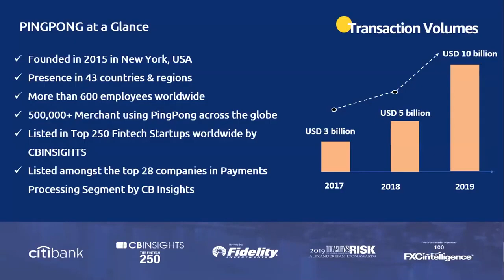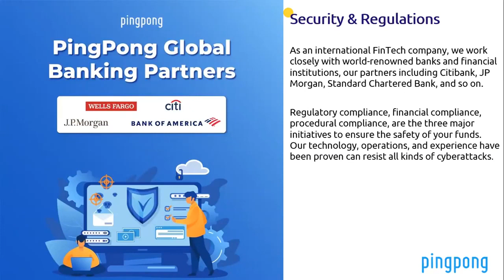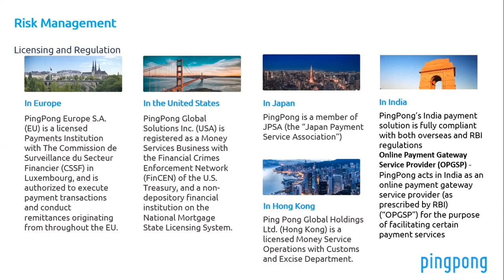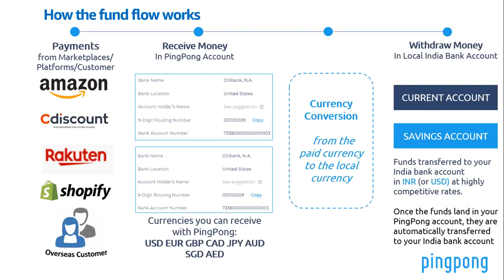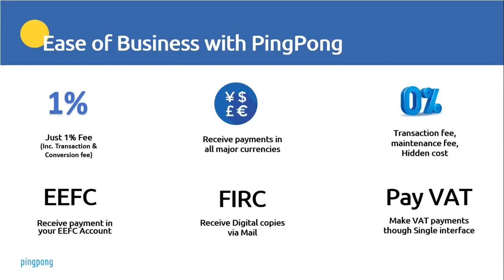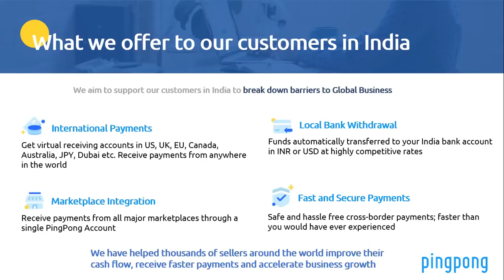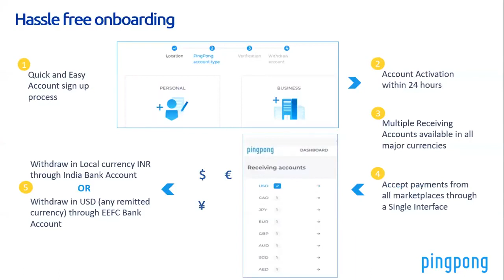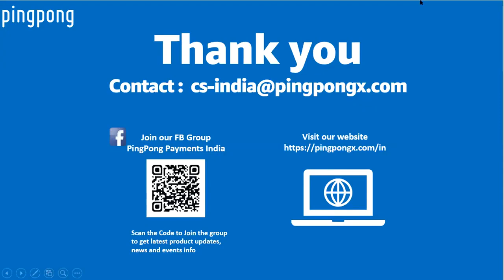PingPong Payments India Introduction - Global Payments Platform for Ecommerce Sellers & Freelancers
Receive International payments from  E-commerce Marketplaces Like Amazon  with PingPong Payments India.